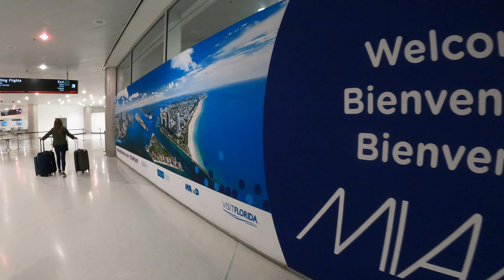¿CÓMO es VIAJAR a USA con el PASAPORTE VENEZOLANO VENCIDO? 🤔 - Los Mapamundis 🌎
En este vídeo te contamos de principio a fin nuestra experiencia de ingresar como turistas a los Estados Unidos con un pasaporte venezolano vencido, viajando desde Panamá. Quedate hasta el final del vído para que te enteres de todos los detalles de esta peculiar aventura!